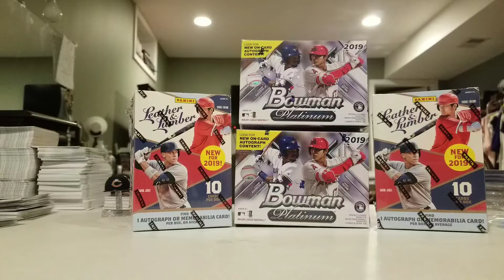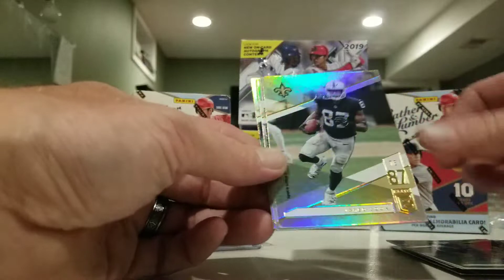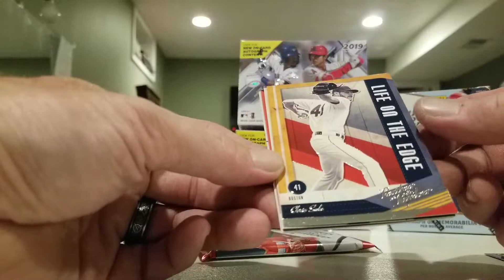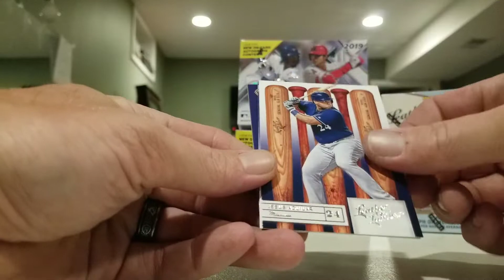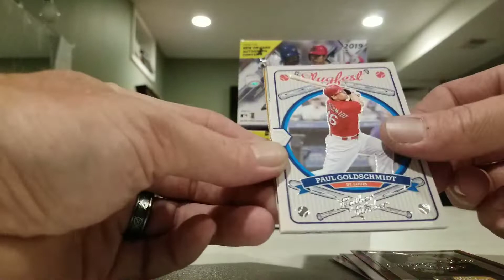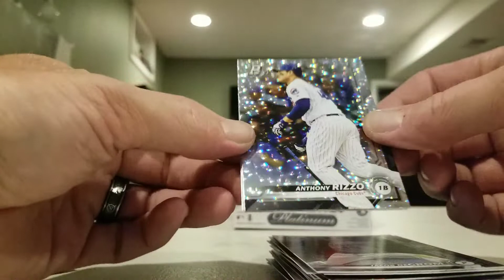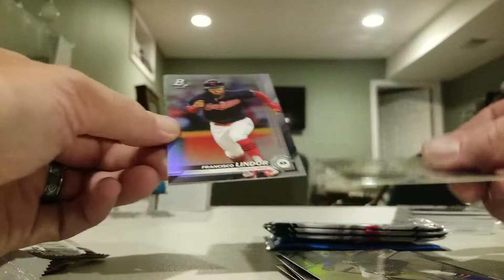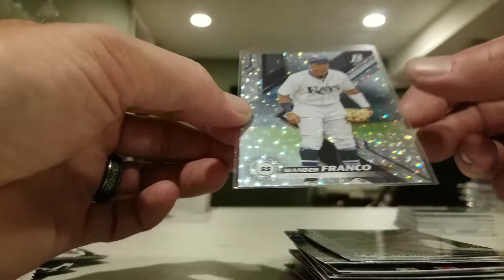Retail baseball Platinum and Leather and Lumber. Wander made an appearance